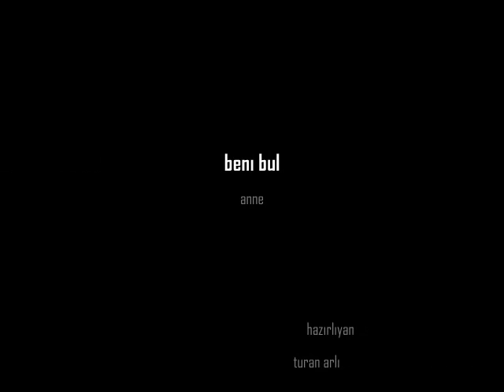arlı benı bul anne